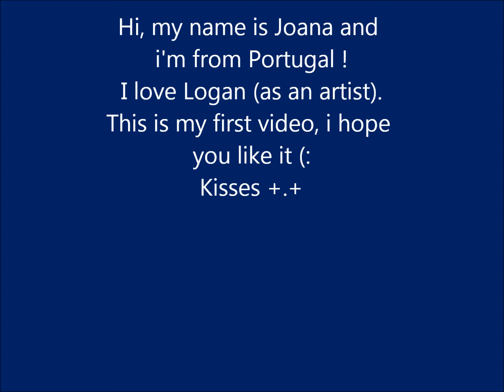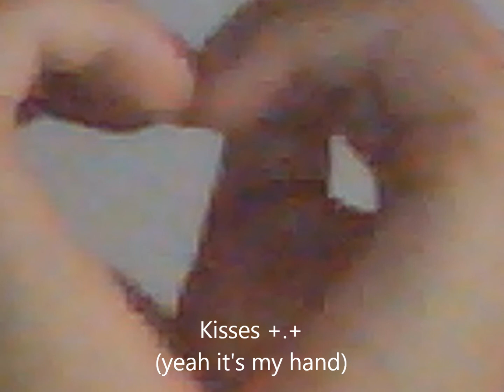The best video about Logan Lerman @